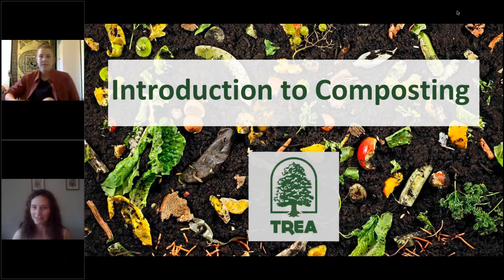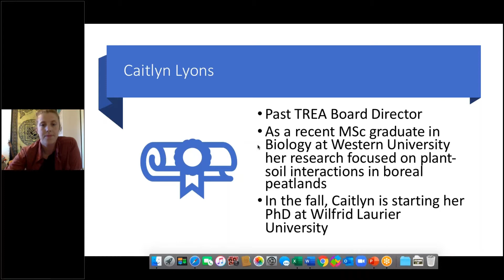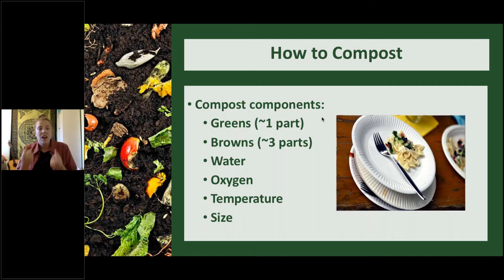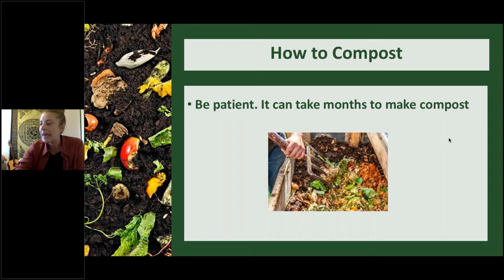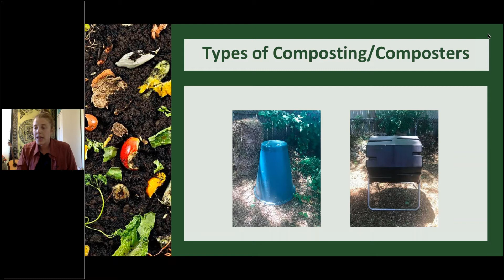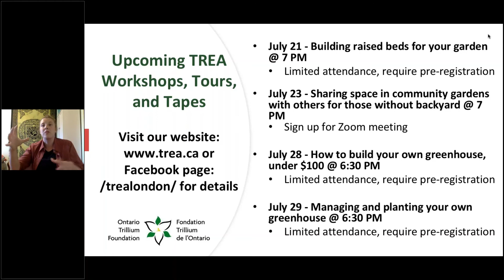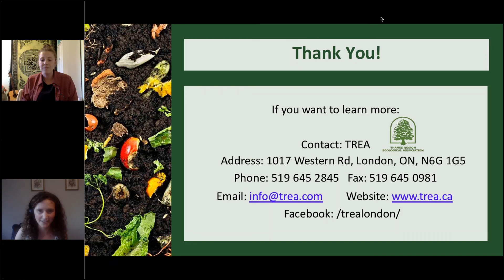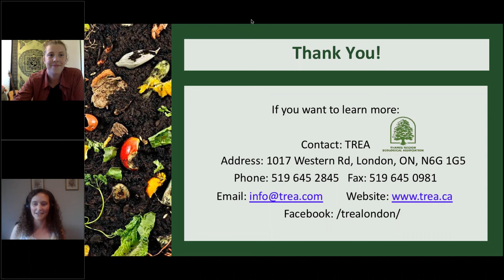Composting 101 Recording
Join Caitlyn Lyons, a member of TREA, to discuss the types of  composters that exist, how they work, how to use the finished product, and the benefits for the environment.

About TREA: Thames Region Ecological Association (TREA) is a non-profit charity (1986) with a goal to educate members and community to protect the environment, stay informed and take personal action. Programs and services over time have developed several community actions and policies with a focus around waste reduction, active transportation and action against climate change. Our strength stems from dedicated volunteers who support TREA's engagement with the public on a larger scale.

For more from TREA, check out their resources and upcoming events